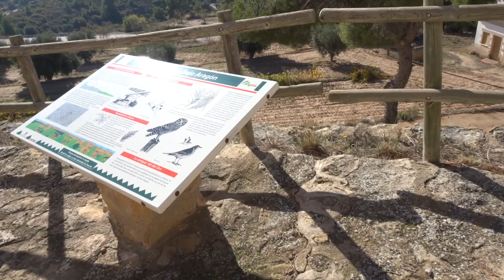Ermita de Santa Barbara. Valdealgorfa (Teruel). Diciembre 2022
Recorrido por el exterior de la ermita de Santa Barbara, a las afueras de Valdealgorfa (Bajo Aragón-Teruel).
Situada en un alto (624 m.), constituye una isla forestal ubicada entre numerosos bancales de almendreras y oliveras, encontrándose muy próximo a la carretera N-232. En su punto más alto se localiza la ermita, lugar desde el que se disfruta de una amplia panorámica del Bajo Aragón Histórico.
La ermita destaca como elemento paisajístico de primer orden en este entorno, siendo punto de referencia fácilmente identificable desde grandes distancias. La proximidad de la carretera y la facilidad del acceso hace que sea un punto frecuentemente visitado por turistas y lugareños. Además, por sus cercanías pasa el sendero de pequeño recorrido PR-TE11 que enlaza la localidad de Valdealgorfa con La Codoñera.
La vegetación arbolada existente esta formada en general por un pinar poco denso y de escaso desarrollo de pino carrasco, aunque destacan en la umbría grandes ejemplares de pinos, que han ejercido de “padres” en la proliferación de la masa forestal. Entre la vegetación arbustiva  restante sobresalen arbustos como coscojos, enebros y romeros. Desde hace unos años la Asociación de Amigos de la Ermita se preocupa del mantenimiento del entorno.
Grabado el día 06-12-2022 sobre las 13:00 horas.